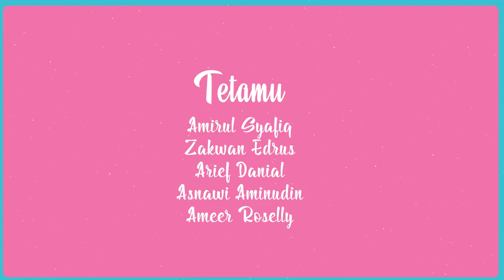Mahaguru | Trailer Reaction - Sembang Sempoi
Video featured in this episode:
Trailer MAHAGURU (filem terbaru Z Lokman)

Producer - @nurhadi31
Associate Producer - @na_q_deen, @izy_ismail
Director of Production - @mirul_mirul
Head of Digital Production - @nurhadi31
Coordinator - @nurhadi31
Studio Technician - @mirul_mirul
Production Assistant - @mirul_mirul
Set design - @mirul_mirul
Editor - @nurhadi31